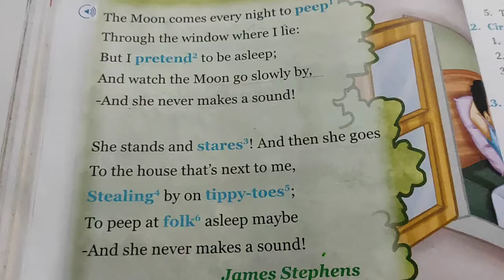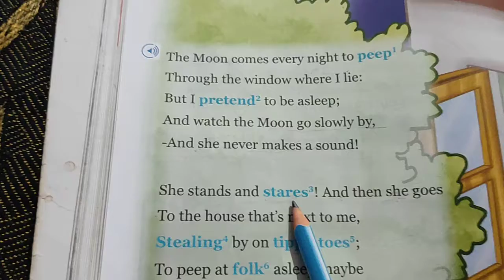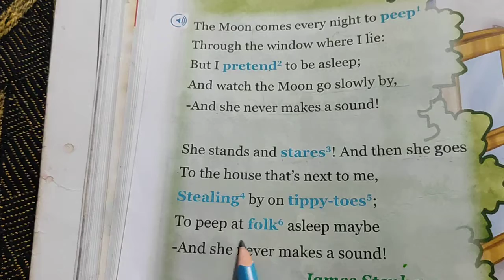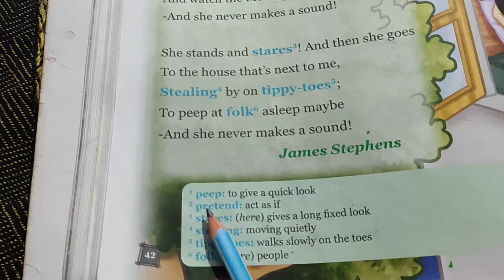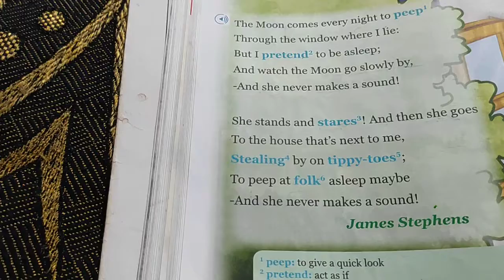Class 2 .. English main course session 16..